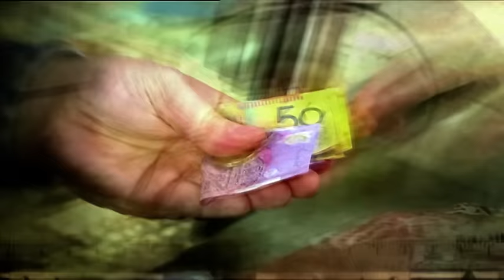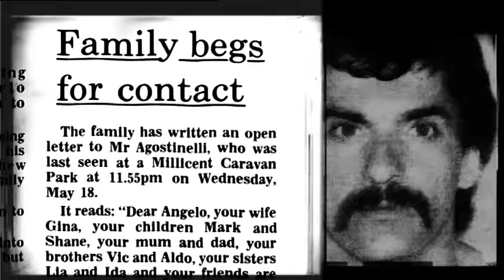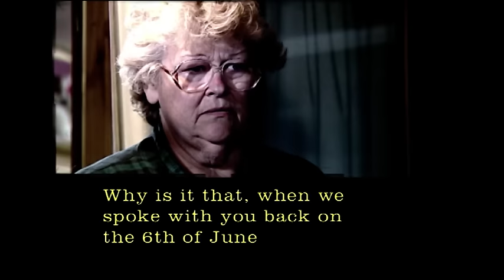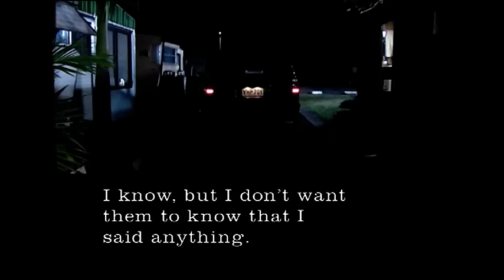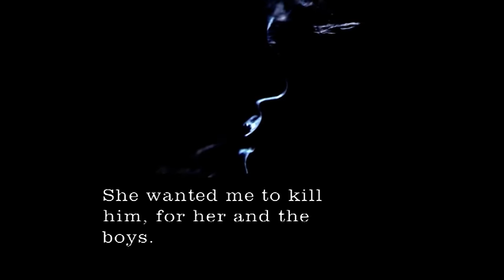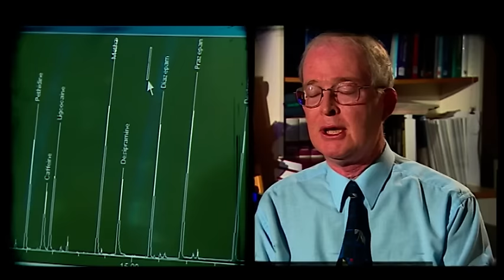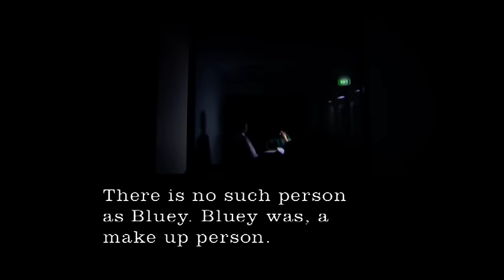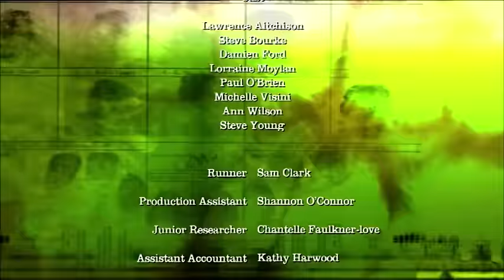She reported him missing; after committing murder | Forensic Investigators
In May 1994 Angelo Agostinelli is reported to police as a missing person by his wife Gina. Gina states that Angelo left after an argument the week before and had not been heard from. He had disappeared once in the past, but had contacted his family within days and returned home the following week. Although Gina reported $5000 was missing from the safe in their caravan, Angelo had not taken his much loved car, nor had he touched any bank accounts or insurance policies since his disappearance. Rumours run rampant in small towns and Millicent, South Australia is no exception. Initial rumours said that Angelo had run off with a local from a neighbouring town. When this women was located a week later she denied the rumour - no connection was ever made with this woman - police surveillance helped disprove it. The second rumour was that Gina was having an affair with local butcher Gary Leonard Lewis. This rumour had more substance. Police used listening devices hoping to obtain damning information from the couple, but surprisingly heard their first alibi weakness from a conversation between Lewis and another caravan park neighbour, Helen Miller. Police decided that she was the weak link in the conspiracy and pressed her at interview. Helen gave not only herself, Gina Agostinelli, and Gary Lewis as conspirator in the death of Angelo - but also her son Adrian Miller. Gina & Gary were questioned about the location of Angelo's body. Gary told police where he and Gina had dumped him. The body was recovered from the Canunda National Park on 25 June 1994. Adrian and Helen Miller received reduced sentences after cooperating with police. Gary Lewis and Gina Agostinelli pleaded guilty to murder